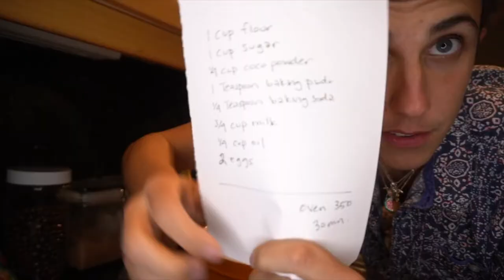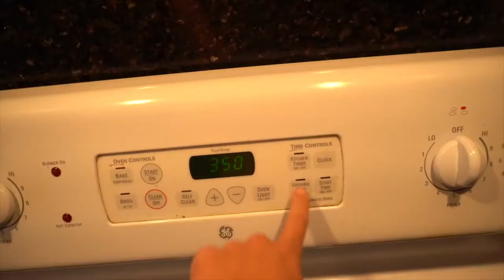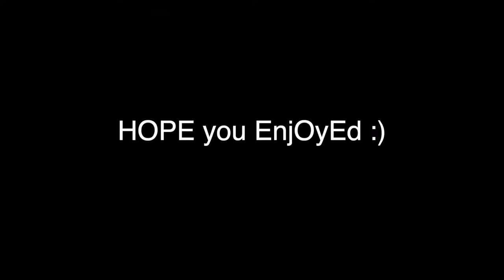CUSTOM iPad PRO.